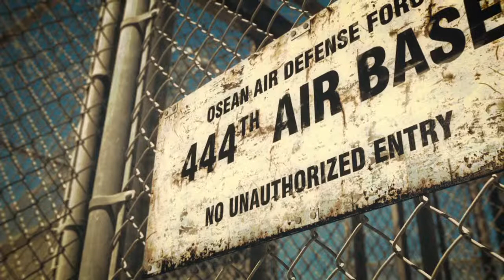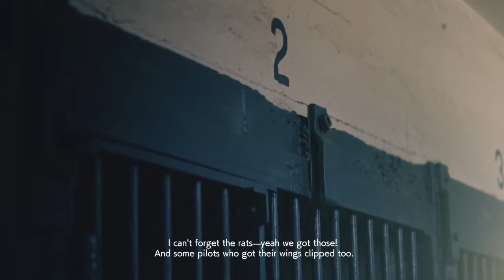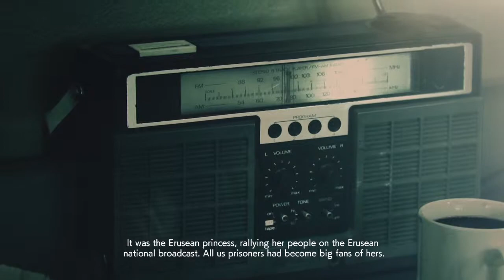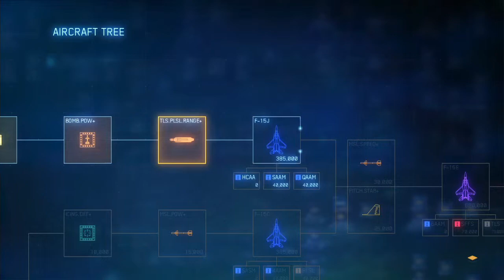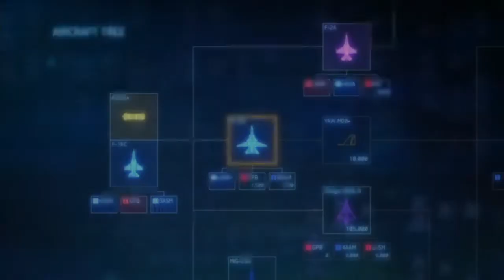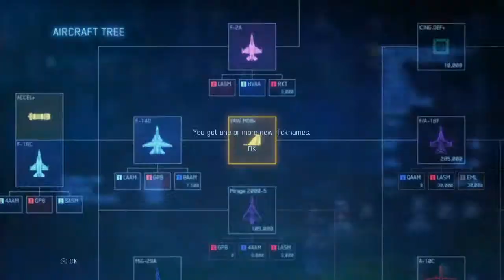Let's Play Ace Combat 7 – Episode 4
Join me in the skies as I revel in high speed jet fighter action. With a joystick in hand and a combat aircraft at my fingertips, I intend to blow a lot of things up and pretend, at least for a little while, that I'm an ace. Come see how badly I fly and, eventually, even get motion sick as I try VR.